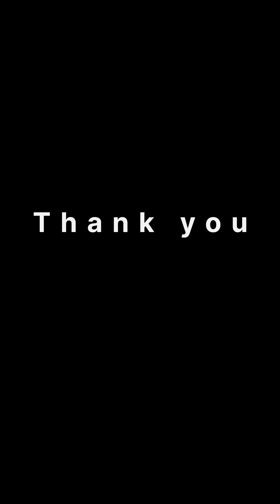Jewels Vlog Rotterdam Netherlands with Naomyscha & Nikira